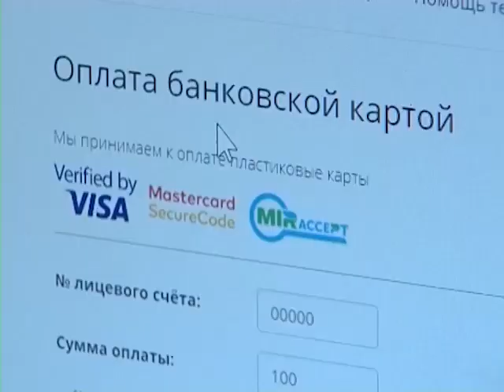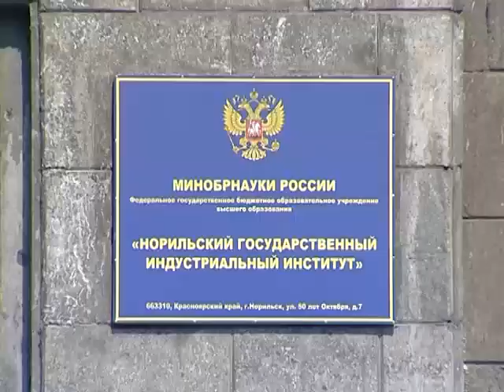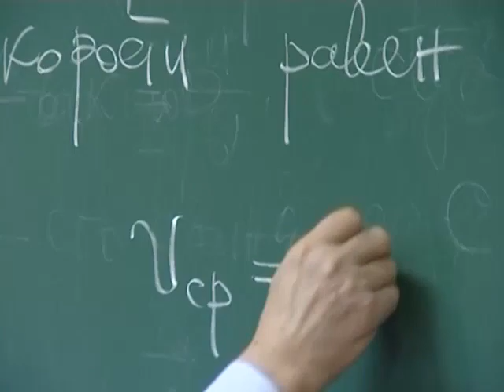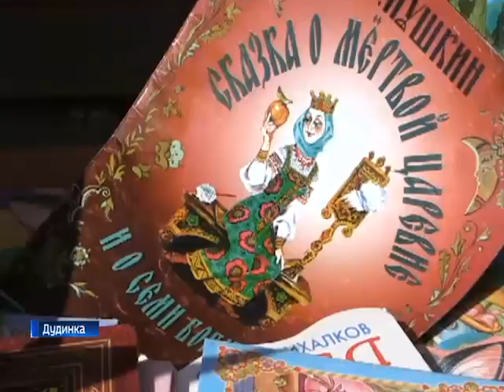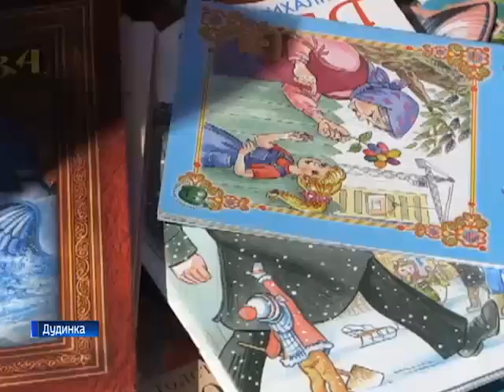Вести Норильск 03 июля 2019 (среда, сборка)